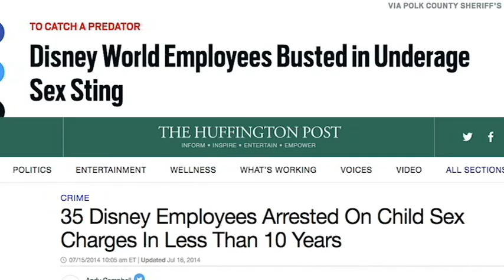New! Disney Magic Kingdom or the Kingdom of God-TEASER